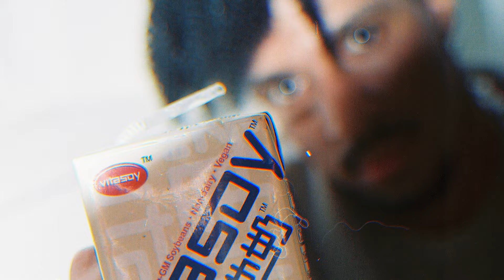𝐌𝐚𝐱𝐢 𝐙𝐞𝐞 - 𝐀𝐥𝐥 𝐓𝐡𝐞 𝐖𝐚𝐲 (𝐎𝐟𝐟𝐢𝐜𝐢𝐚𝐥 𝐕𝐢𝐝𝐞𝐨)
Written & Directed by Maxi Zee
Creative Assistance - Yogi Smithua
Cinematography & Editing - Izhan Ahmed
D.O.P - Mayank Bais
Creative Photography - Maxi Zee & Karolina Klamka
MUA - Karolina Klamka
BTS Photography - Callum Hilditch Crimes
Cast - Mustafa Ömer BAKIRCI, Yogi Smithua, Leonardo Dores, Michael Granby, Edoardo Giordano, Lucious Archer, Karolina Klamka

Filmed at Cotyso Studios (Manchester)

Beat by Mosqido
Recording Engineer - Sonus Sounds
Mixed by Maxi Zee & Mosqido
Mastered by Mosqido
Cover Art by Aurora Catera & Maxi Zee

LYRICS

whooooooo hooooo uhhhh hooo huuu huu ahhhhh

HOOK
All the way
All the fucking way
I’m all the way yeah thats all I really say

I’m all the way and I’m bout to get it made

if a Nigga die today he dressed in off white
if I really wanna slay I twist the locks tight
show them ladies round my way
im not the fuck type
so I wont fuck yours
if you wont fuck mine

Verse 1

yeah
I’m feeling great
I cant even complain
got business with the gang
and money for a change
I’m switching lanes
like all day every day
no empathy for snakes
guess my fragrance be to blame
and I’m curving any drama like the ticket lady
if I keep earning commas I’ll buy a ticket maybe
yeah thats just a maybe,
I wont buy shit
less I’m sat in my mercedes
get ignored untill the government had paid me
shit I’m crazy
thats how we do
feels amazing when you moving with your greatest attitude
bigger hater bigger mood
bigger paper bigger boots
pika-chu, how I electrocute your crew
ay

HOOK 2
All the way

VERSE 2

Now who
yeah who
got the straight sauce leaking from his headwear to his shoes
to his shoes though, huh?
tell me if its not me
who it gon be
we on our way to the top
from all the way on the bottom
if its easier to walk~
I dont need a damn buggati
but I take it still
kick that bitch all the up the hill
zero chill zero anything anyway on the bill
airmax on my feed
makes me complete but thats just me
when I’m on my feed
all I really see
is just me
I’m love ya with my best life
I might scooby snack my way into my next life
yeah
syke
we wont do that naw naw
self care all the way
fuck a voodoo cha cha
who knows who to blame
if its suicide ya
hotline all my bullshit away
is all I’m saying
call the cop line
roast the piggies online.
aint no a shame
middle finger
no one stop mine
no sort of shame
give the way
god damn god damn
I’m feeling great like all the way

HOOK 3